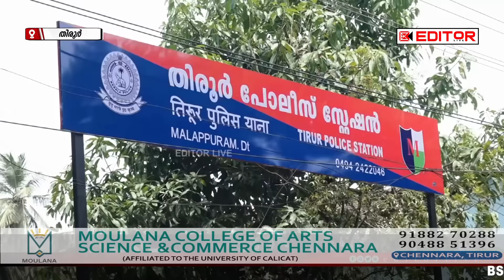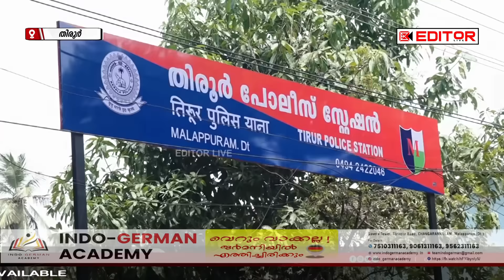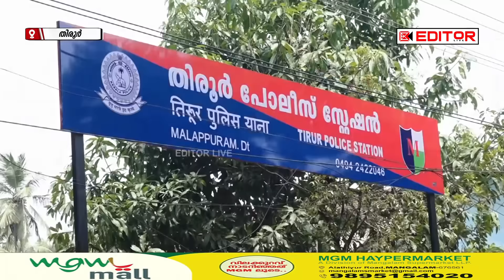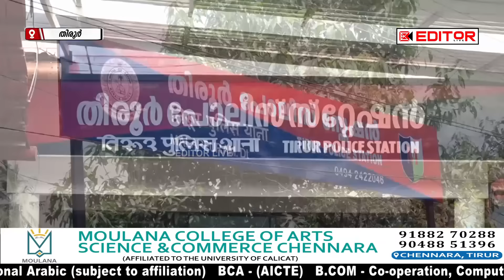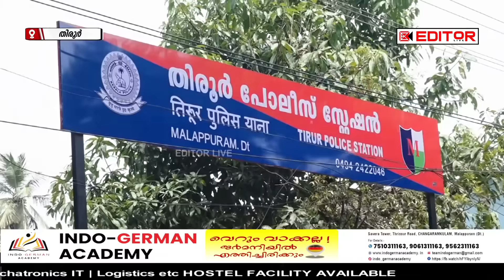തിരൂരില്‍ ഹോണടിച്ചതിന് കുടുംബത്തെ ആക്രമിച്ച് യുവാക്കളുടെ ഗുണ്ടായിസം | TIRUR | POLICE